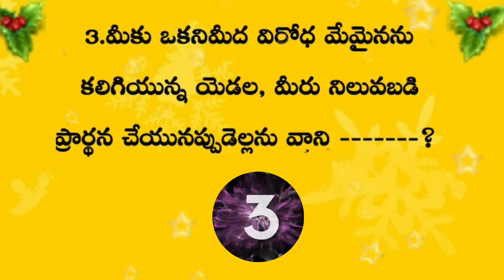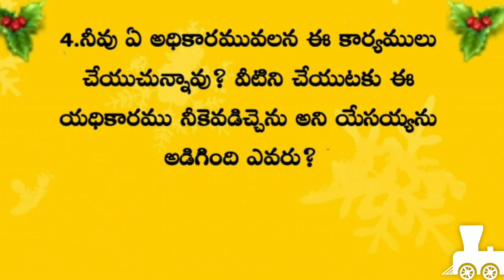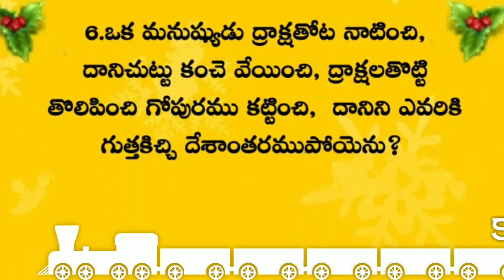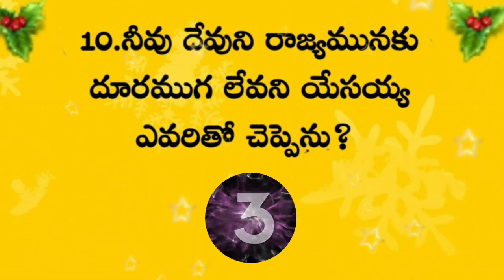Bible Quiz About life of jesus #19 | Bible Questions And Answers | బైబిల్ ప్రశ్నలు మరియు సమాధానములు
Bible quiz in telugu | bible quiz about life of jesus | telugu bible quiz | bible questions and answers